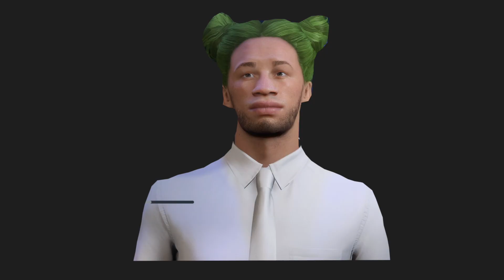【FIFA22】#1 ~日本人だけで欧州を席巻する~ 舞台は5年後【キャリアモード 日本人縛り 5年後】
FIFA22 ps5版 キャリアモード オリジナルクラブの実況です。
~日本人だけで欧州を席巻する~ のseason2です。

サムネの鎌田大地はseason1の使い回しです。